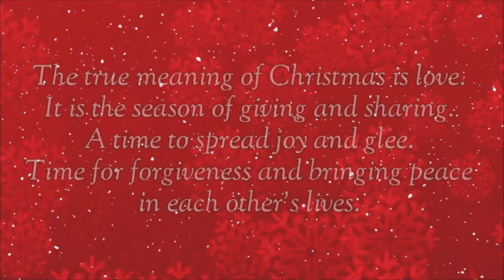A Christmas Message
🎄Christmas Play for School🎄

 This act is completely done by the whole team and has a copyright reserved to us.

It was performed for the school and does not involve hurting anyone.

It was done by the whole team of teachers and students and family.